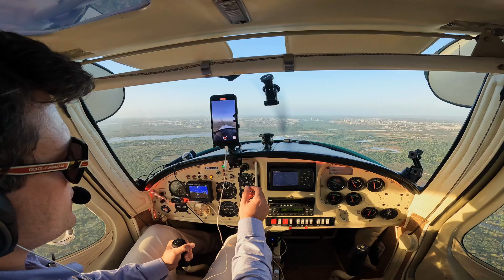Incrível pouso de Avião de pequeno porte em um Aeroporto que pousa o Avião ATR72 da Voepass✈️👨‍⚕️